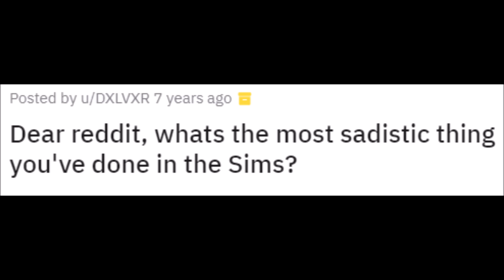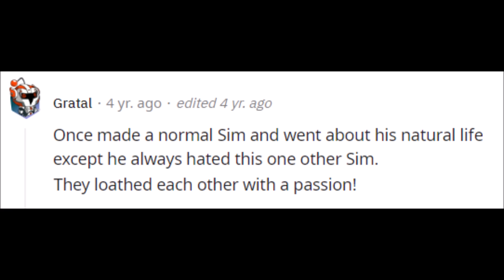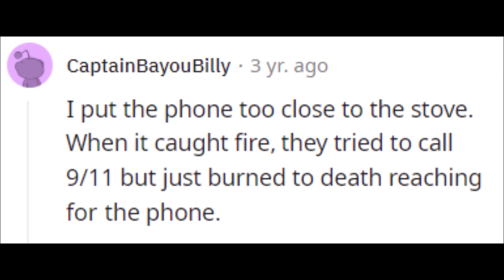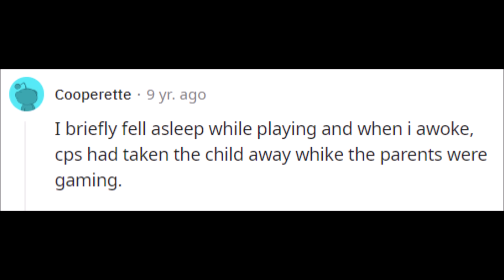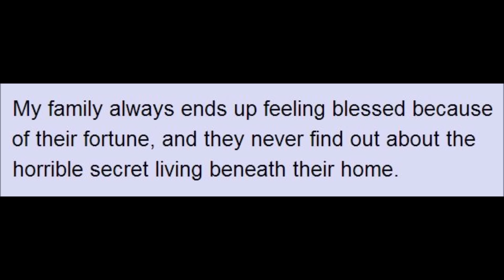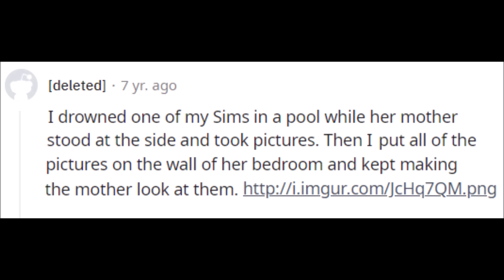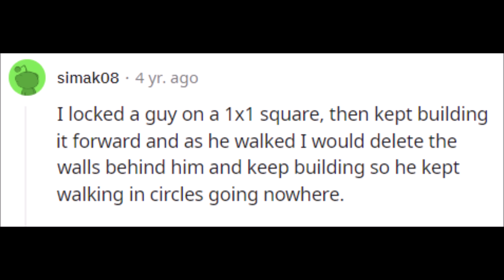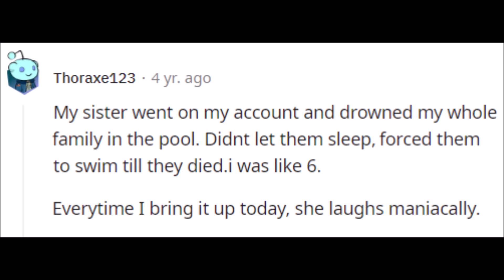Reddit confess the darkest things they did in The Sims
Commun snanna? Oh feebee lay!